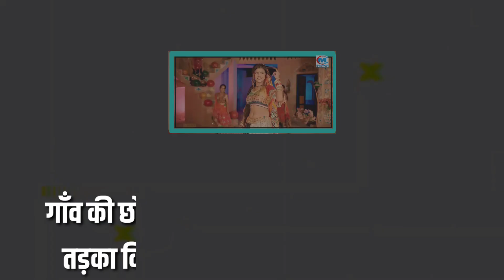हापुड़ वाली वंशिका का नया अवतार आया सामने! अब सपना चौधरी संग करेगी डांस, मुंबई होगा अगला ठिकाना!